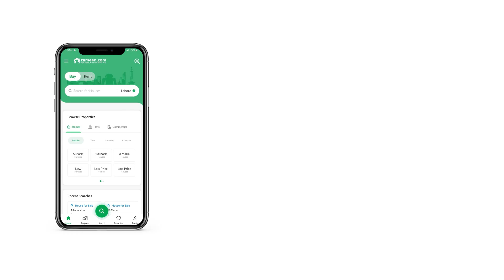200 SQYD HOUSE FOR SALE IN BAHRIA TOWN KARACHI